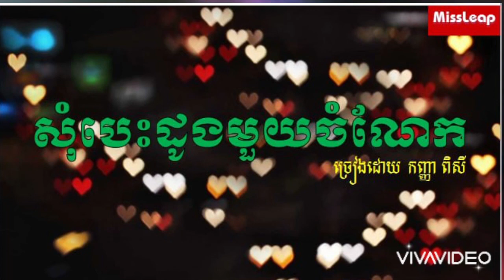សុំបេះដូងមួយចំណែក ច្រៀងដោយ កញ្ញា ពិសី